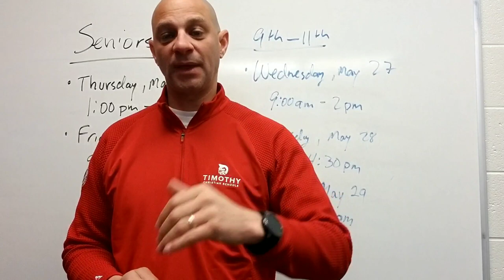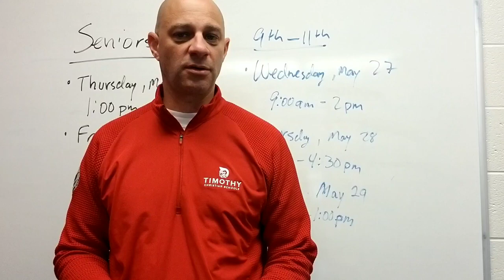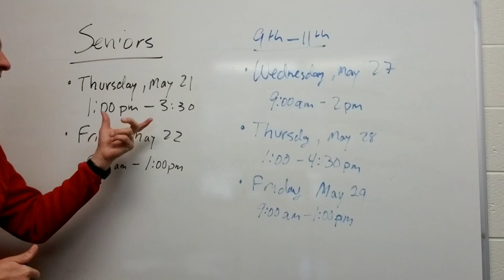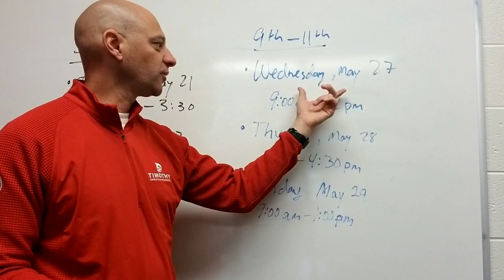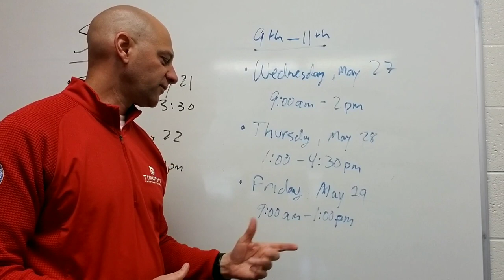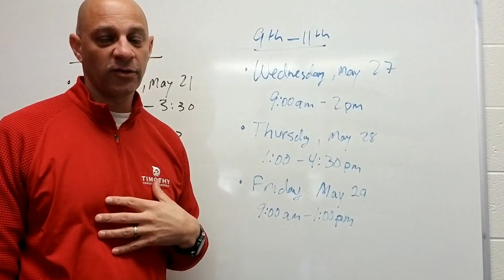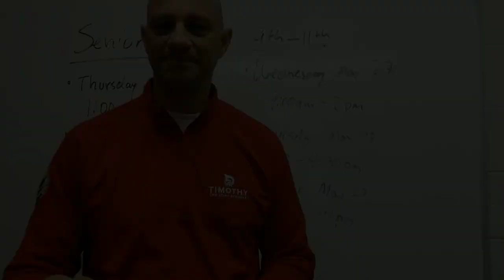TCHS Materials drop off/pick up procedures 2020